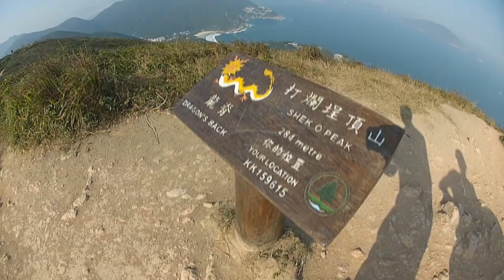GoPro : Hong Kong China 香港 , Holiday - Victoria peak - Dragon back - walking street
Trip in Hong Kong 2013, Shot 100% with gopro hero 2,
Visit : Market, Victoria peak, Dragon back, beach, nathan road, shopping, Avenue of stars, Freeze coke and more.